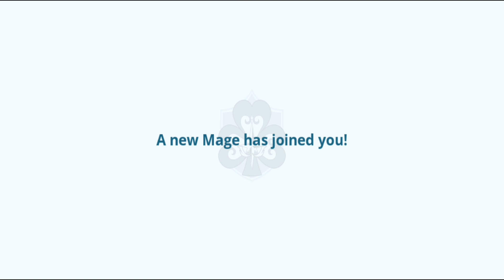Black Clover M - Gameplay Walkthrough Part 5 (IOS, Android)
Black Clover M Gameplay
Platform: Android | ios

Black Clover M is a gacha game where players can pull/summon for different types of characters through the different summoning banners. Each character are further differentiated based on their base rarity.